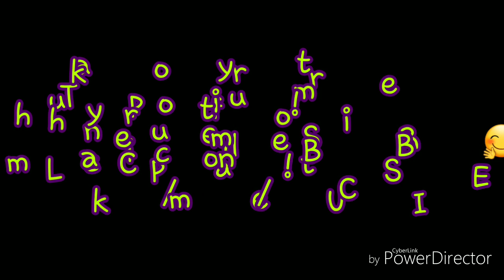My baby hummingbird Polleni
Showing my Bleeckeri once moved this morning to a bigger tank. She shares it with 2 bother Maleri offsprings..some time last night the sub dominant male Maleri killed my Borleyi...he went through so much to heal only to die like this..this is why I incline towards south and central American cichlids. Just plain old tougher!
If you blink with African cichlids they dont recover..this Borleyi didn't have one mark on him..his colors still in tacked..head first into a  corner probably died from stress..last night they ate fine no problems...